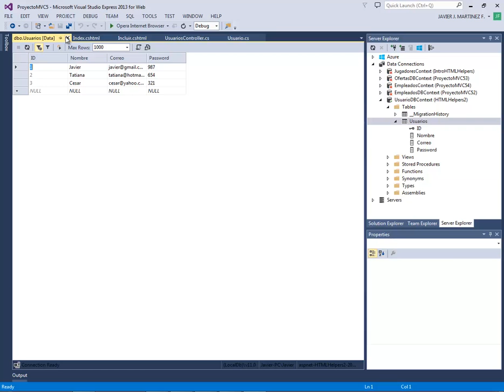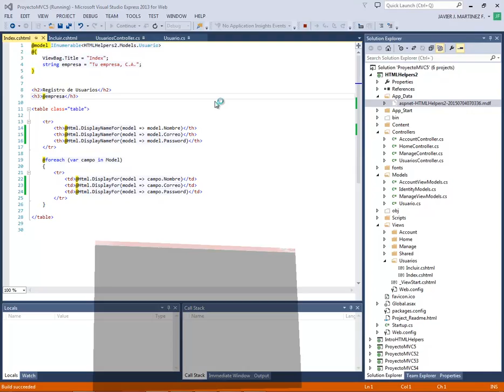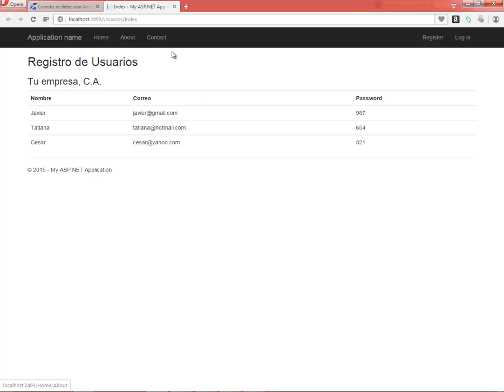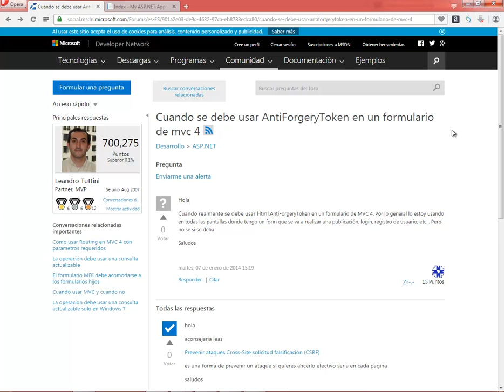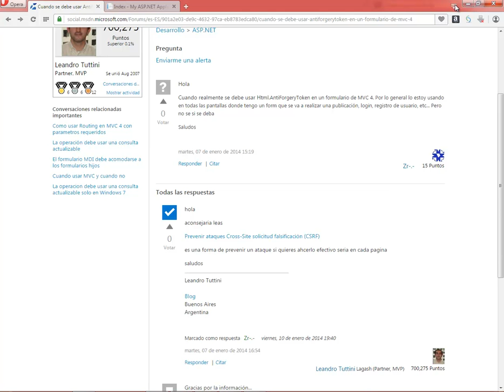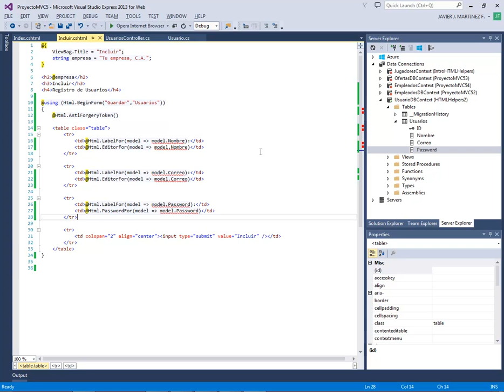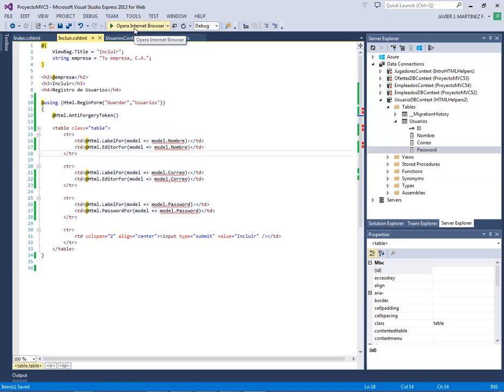(DEMO) ASP .NET MVC5 CON C# INTERMEDIO - VIDEO 04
Comenzamos a trabajar con el Index.cshtml (la vista). Ingresamos unos registros de prueba. Ejecutamos nuestra vista y la dejamos funcional.